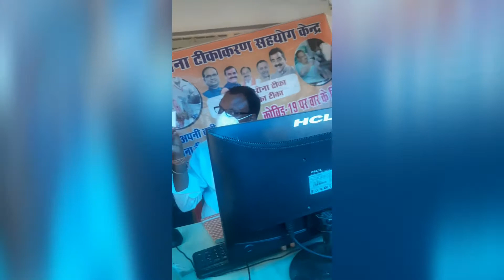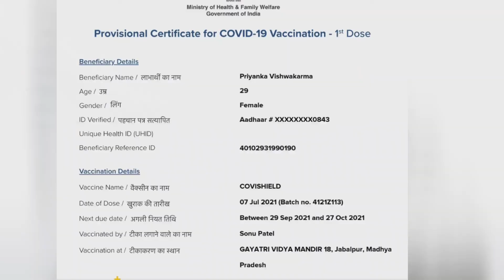Finally मैने Covid की 1st Dose Vaccine लगवा ली है| मेरा पूरा Experience कैसा रहा| vlog आप जरूर देखे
ye mera personal experience tha jo please aap ye mat sochiyga aisa sab ke sath hota hai vaccine lagwana abhi ke time pe sabse jaruri kaam hai aap jarur lagwaiye .
i hope ki aapko ye mera experience acha lage .